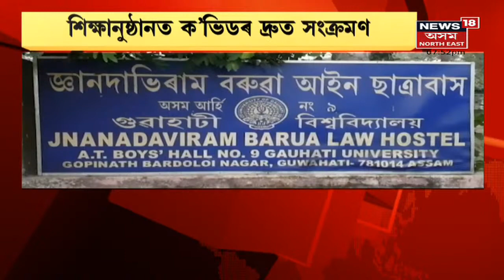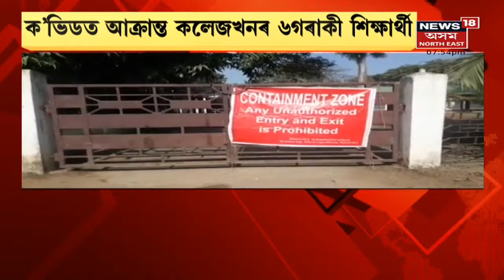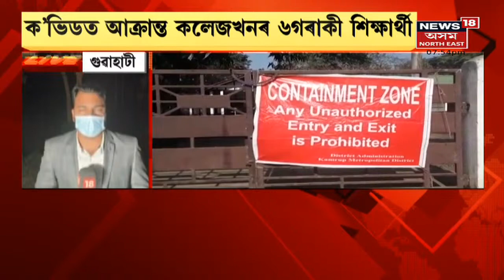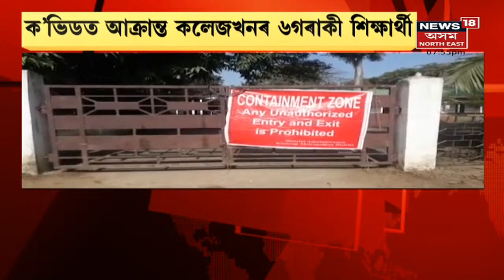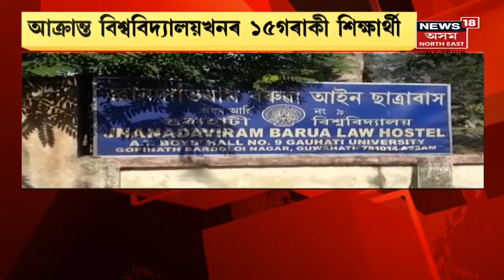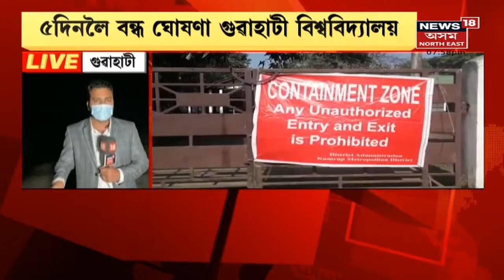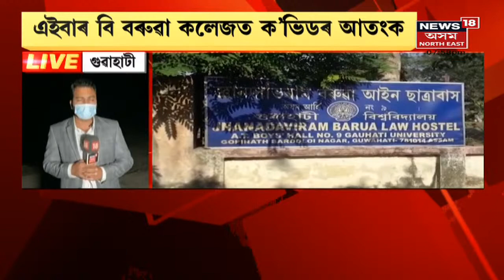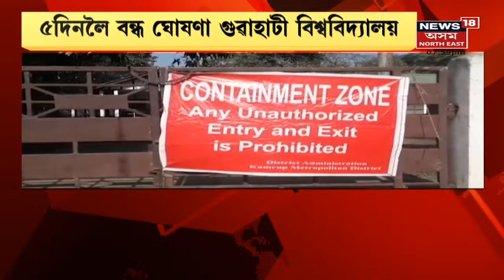The Prime Show | ক'ভিডত আক্ৰান্ত বি বৰুৱা কলেজৰ ৬ গৰাকী শিক্ষাৰ্থী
14 December, 2021 : শিক্ষানুষ্ঠানত ক'ভিডৰ দ্ৰুত সংক্ৰমণ । এইবাৰ বি বৰুৱা কলেজত ক'ভিডৰ আক্ৰান্ত।  ক'ভিডত আক্ৰান্ত কলেজখনৰ ৬ গৰাকী শিক্ষাৰ্থী। ৫ দিনলৈ বন্ধ ঘোষণা গুৱাহাটী বিশ্ব বিদ্যালয়। আক্ৰান্ত বিশ্ববিদ্যালয় খনৰ ১৫ গৰাকী শিক্ষাৰ্থী।